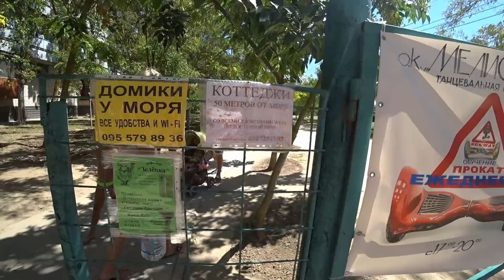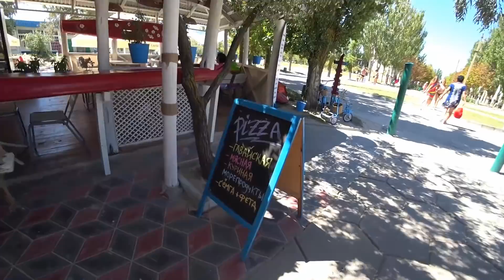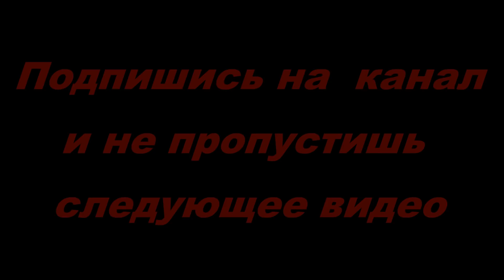Пробрались на базу " МЕЛИОРАТОР"/ ГенГорка//АРАБАТСКАЯ СТРЕЛКА /Азовское море 2018